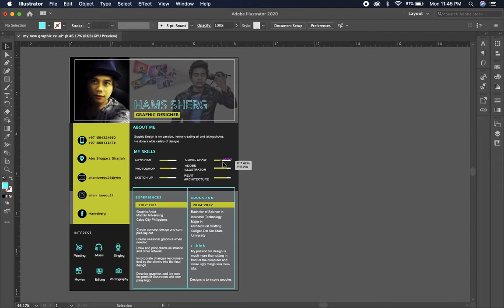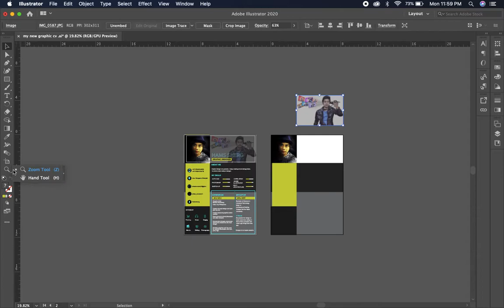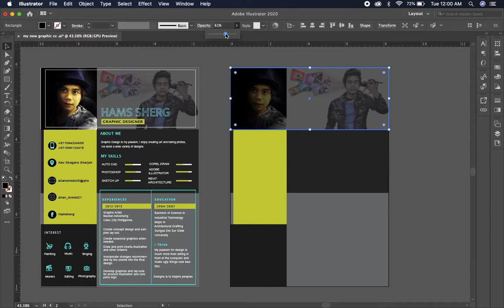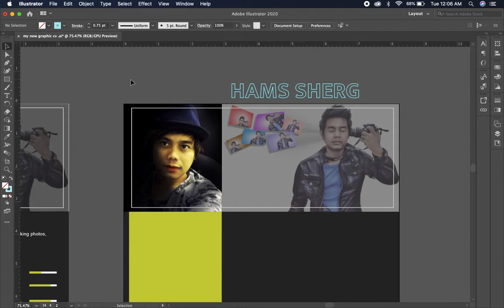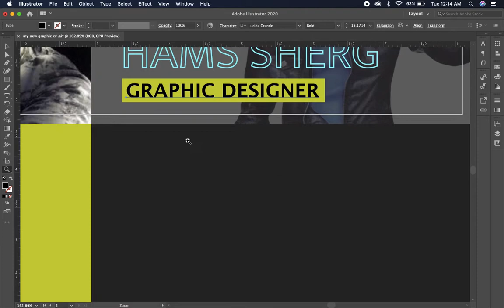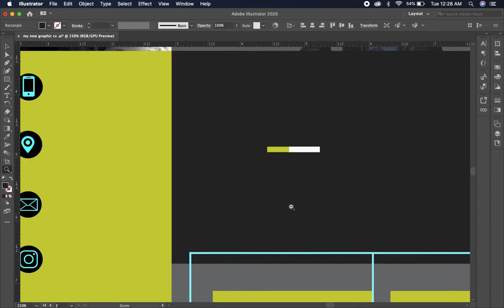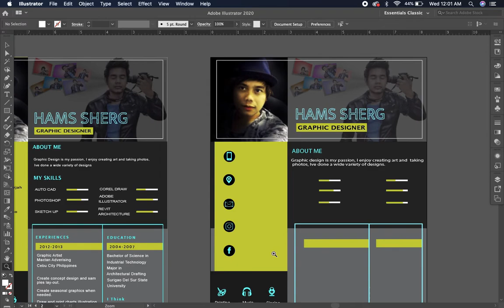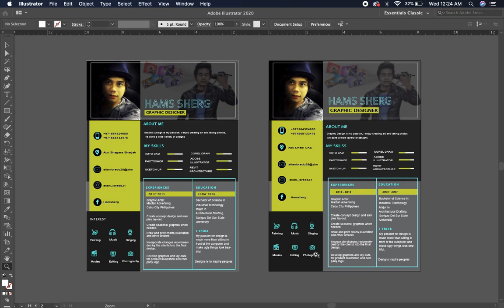How to Create Stylish CV in Adobe illustrator